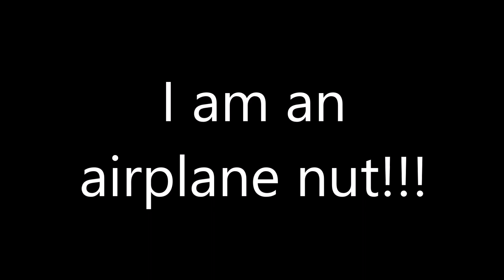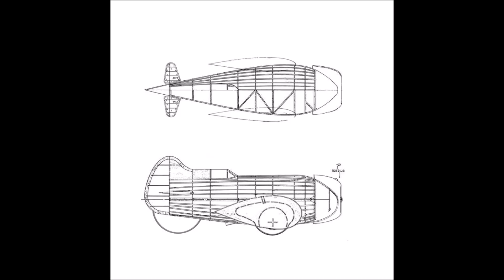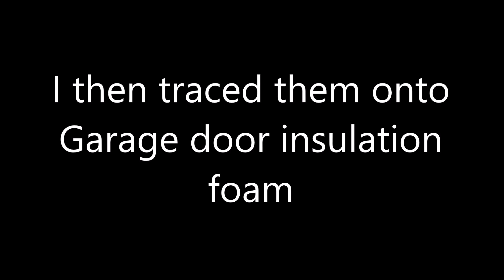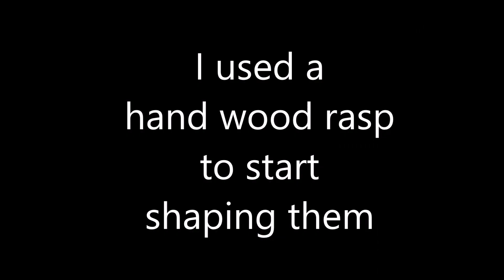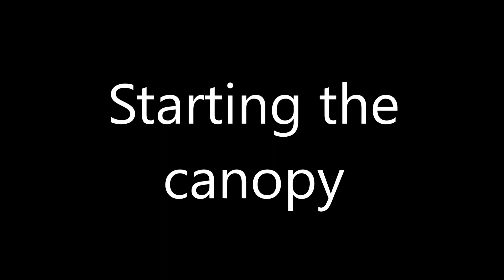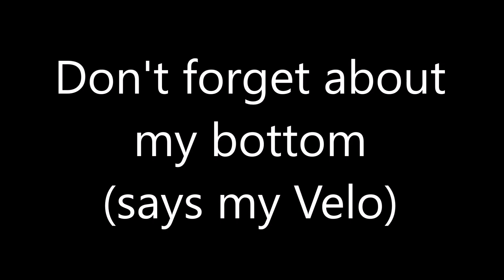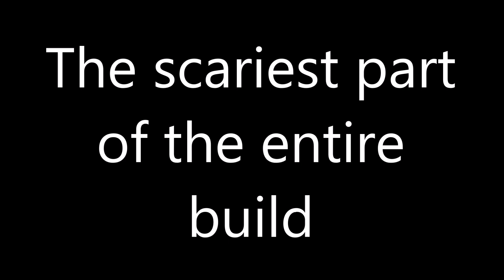Velomobile Body build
In this video you will get to watch a year worth of progress in making a one of a kind Velomobile body from scratch.
     The basic process to produce this body is just like building a Cedar Strip canoe.
     I started off by drawing the shape of the Velomobile on paper. I then built modeled the body 3 Dimensionally in a program called Autodesk Maya. Once the body had been modeled to scale in the computer I could then isolate Individual curves/Cross sections and print them full size.
     These curves were then printed with a large scale printer, traced onto garage door insulation foam and cut out with a jigsaw. I chose a jigsaw because it doesn't make toxic fumes, it is quick and extremely efficient, and the blades don't dull out cutting foam.
     The cross sections were then laid on top of the full scale drawings and glued to one another usi